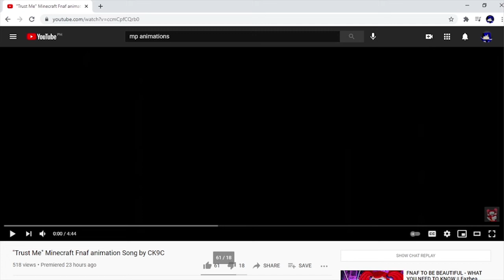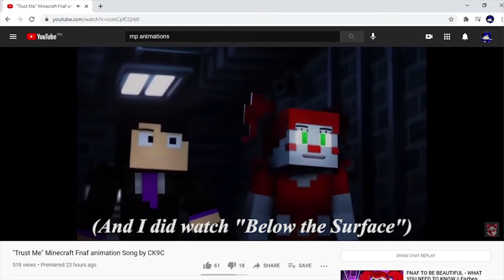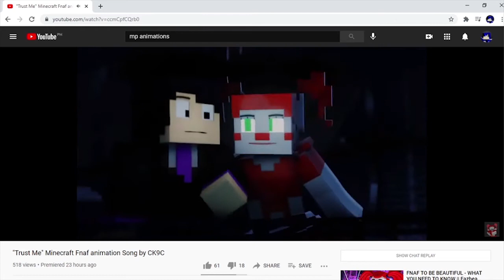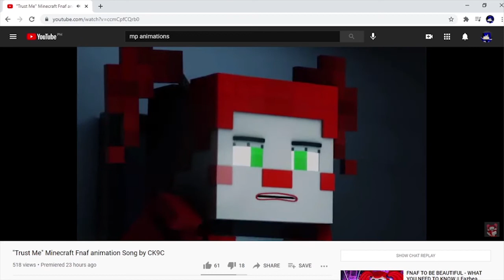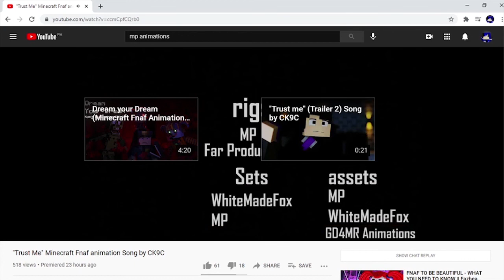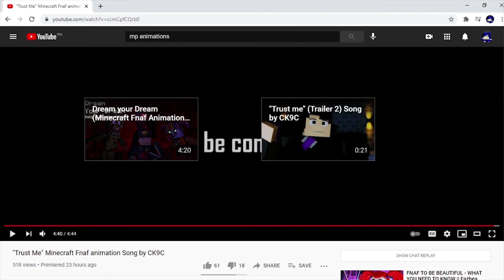DON'T TRUST BABY | Reacting to "Trust Me" by MP Animations (Song by CK9C)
Hard to fully express my thoughts on this one, but I did like the Scooping Room scene. I guess the connection between this and "Dream Your Dream" just has me a bit puzzled.